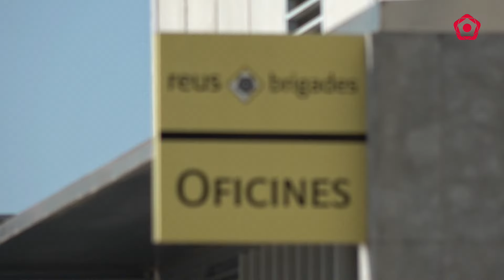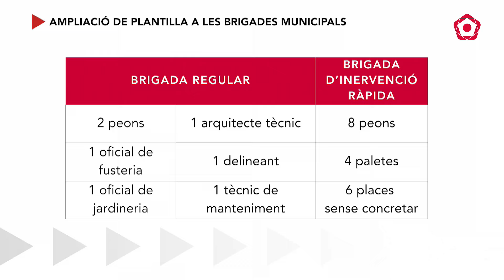Les Brigades Municipals augmenten la plantilla per crear la d’intervenció ràpida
El servei passarà de 59 treballadors a 84 i integrarà a l’estructura de les Brigades Municipals la nova àrea.